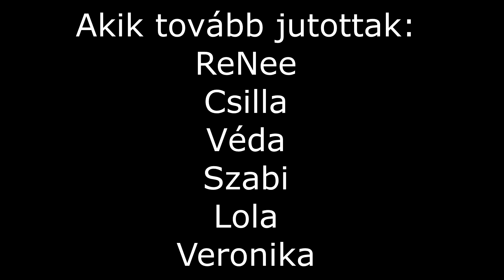Eredmény hirdetés! KCover 2021! Magyarország legjobb Cover Táncosa verseny! Top 6-ba jutás!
14476